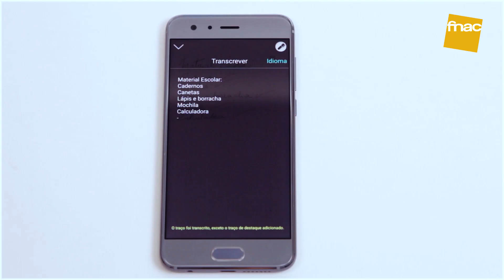Expert Review: Moleskine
Com o Conjunto Smart Writing Moleskine, escreve no caderno e edita no smartphone.
Mais do que um bloco de notas e mais do que um tablet, esta inovação da Moleskine vai ser o teu braço direito para este ano letivo!